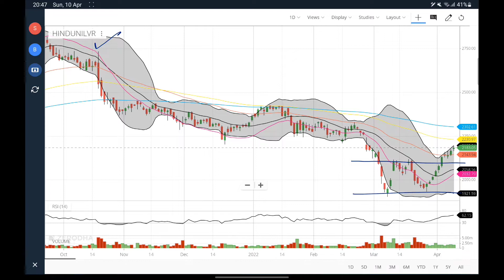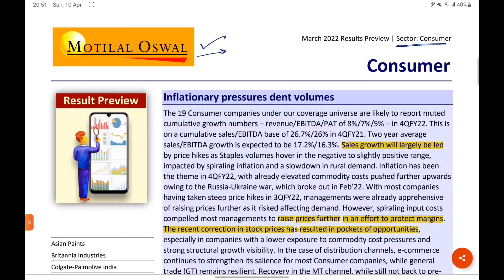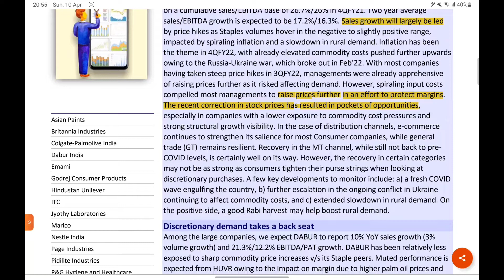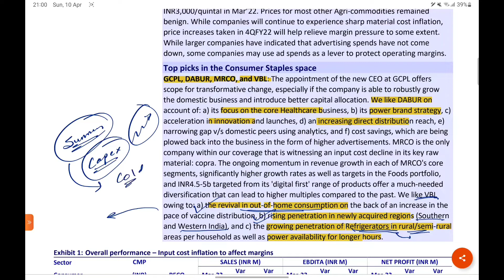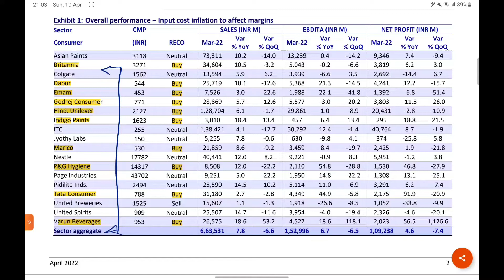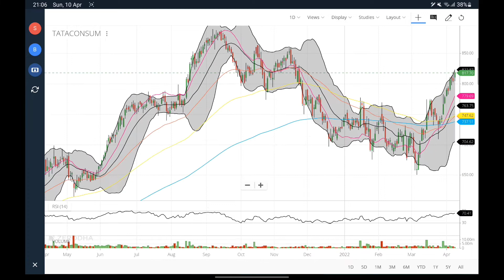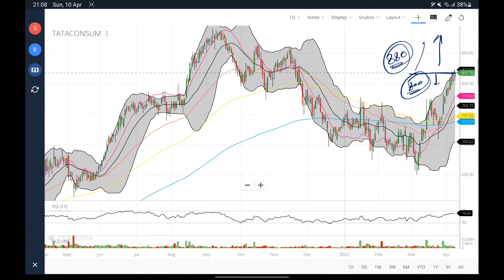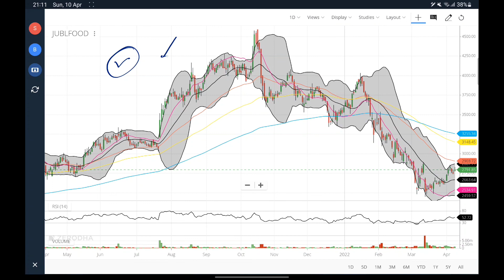SWING TRADE OPPORTUNITY | 10% ATLEAST IN THESE 3 STOCKS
MOTILAL OSWAL RESEARCH REPORT
CONSUMER SECTOR TO START MOVE UP